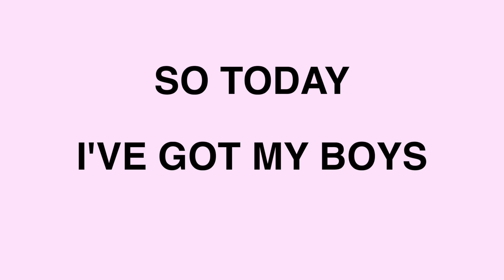THE MANDEM DO MY VOICEOVER *LMAO THEY TRIED* |SHANTELDEBONSU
Hope you guys enjoy this video! My boys really did try LMAO!
CHANGE QUALITY TO 1080 HD